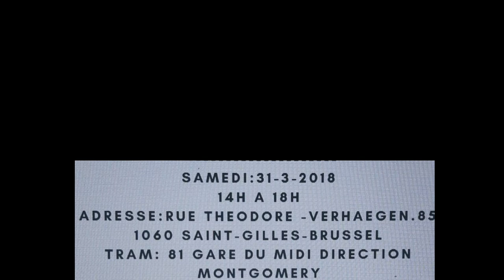JOUNEE SPECIAL DES FEMMES A EFEPEB SOUS PAROISSE DE BRUXELLES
Photo FloreVISIONTV